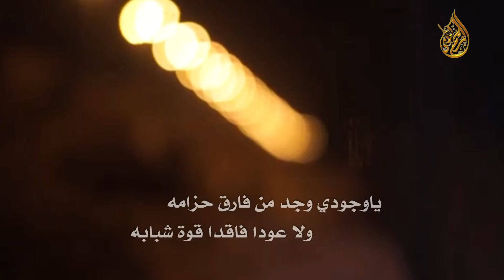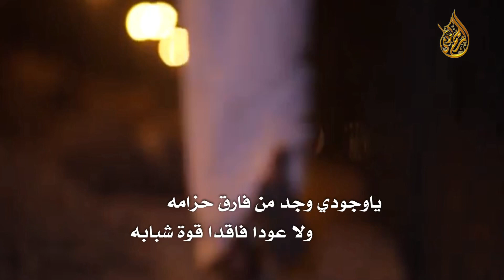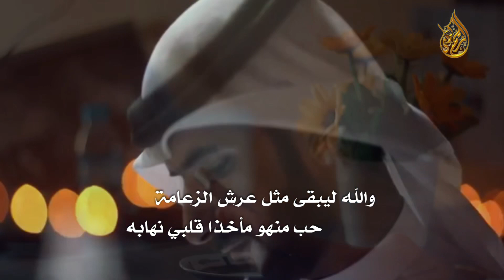عرش الزعامه/ كلمات: مقرن سلطان البقمي/اداء:شبل_المرازيق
عرش الزعامه/ كلمات: مقرن سلطان القمي// اداء: شبل_المرازيق
حقوق/مبارك المصارير/ فؤاد ابراهيم